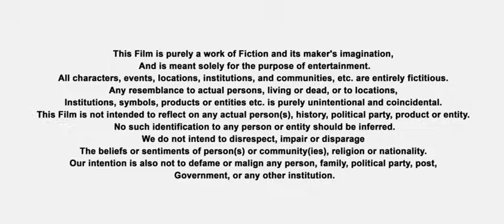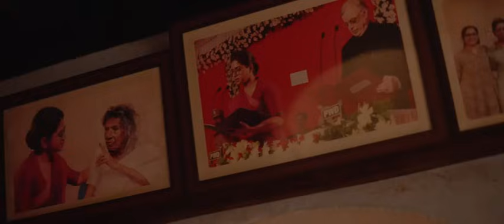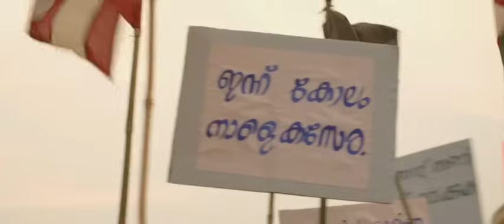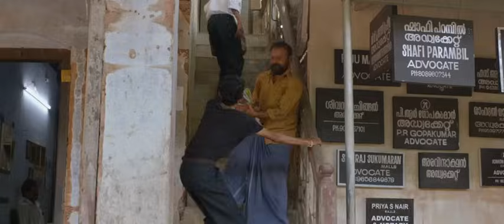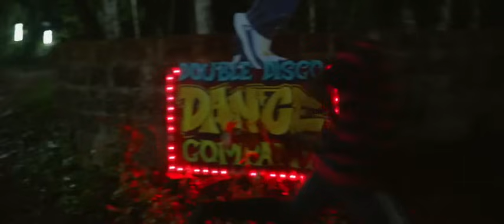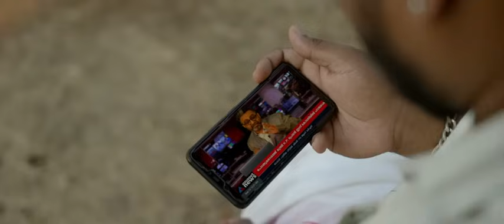Na midha case pettuko telugu full movie ...